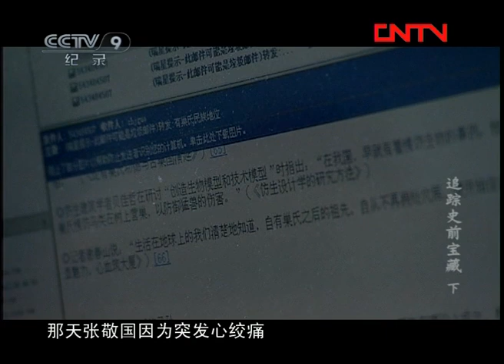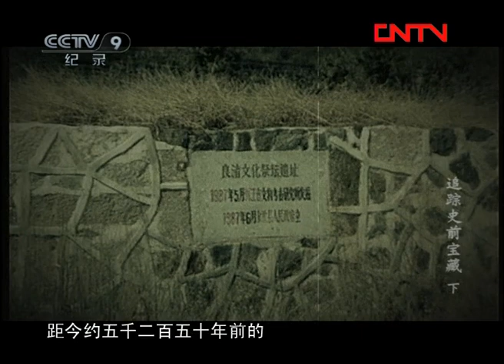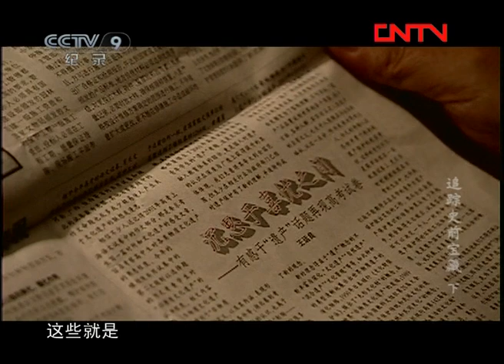《追踪史前宝藏》下集 千年墓葬重见天日 凌家滩文明消失真相能否水落石出?【CCTV纪录】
本期内容：在过去二十年里我们发现在凌家滩出土的文物背后隐藏着一个史前文明，也展现了古代中国超高的玉器制造工艺水平，这些发现使得凌家滩神秘万分，人们仿佛嗅到了凌家滩宝藏所散发的气息，然而这些隐藏着的宝藏，究竟在那里呢？

■□节目简介■□
1985年，安徽省含山县凌家滩村民在无意中挖掘到了一些奇怪的石头，而这些石头的背后竟然隐藏着一段史前文明……